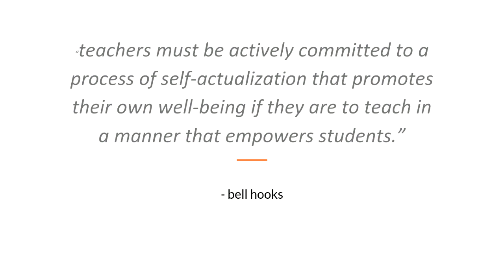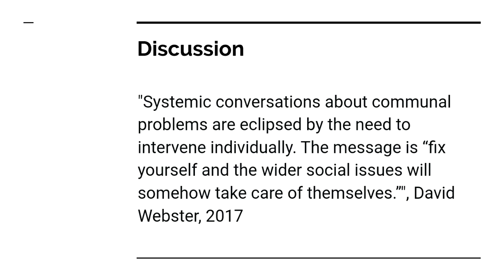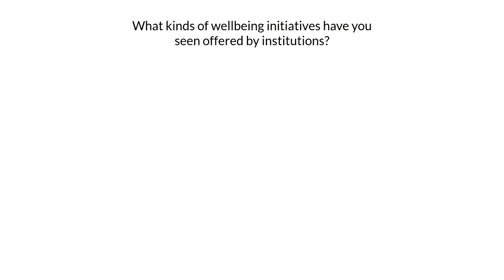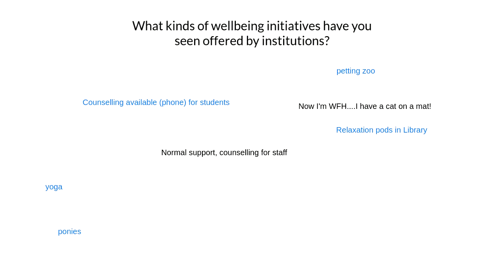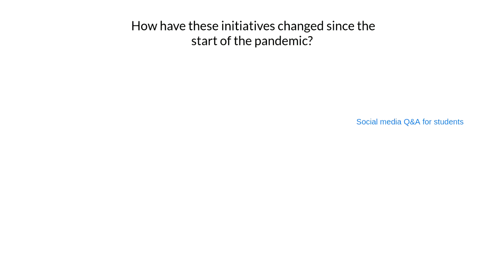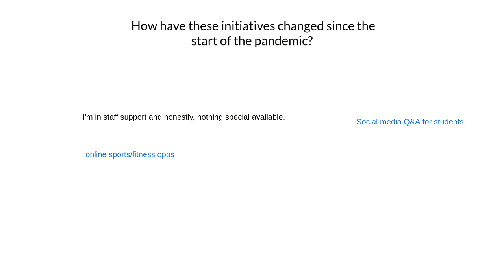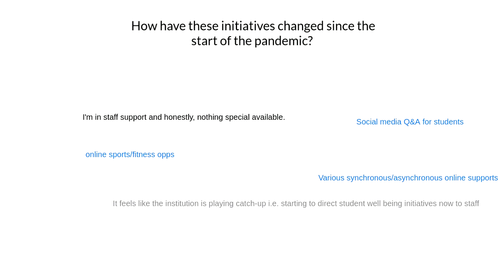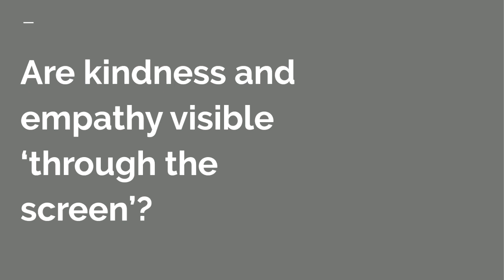Sharing letters of care against the backdrop of a pandemic [O-019]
Round the 'camp fire' discussion of care, wellbeing and resilience in higher education